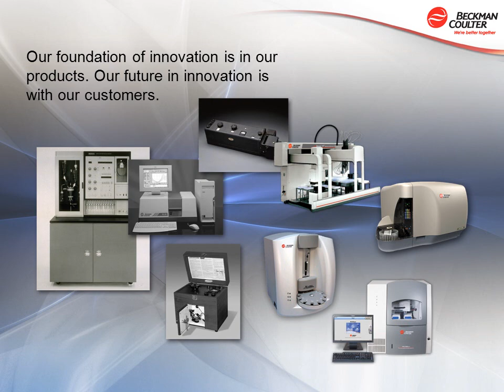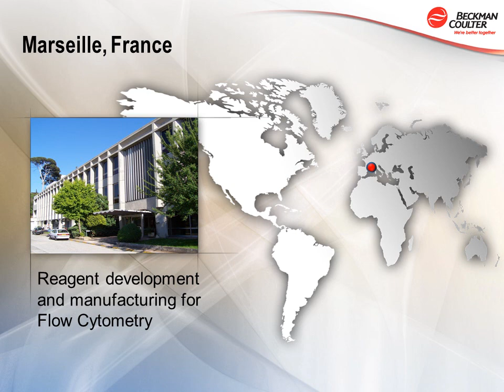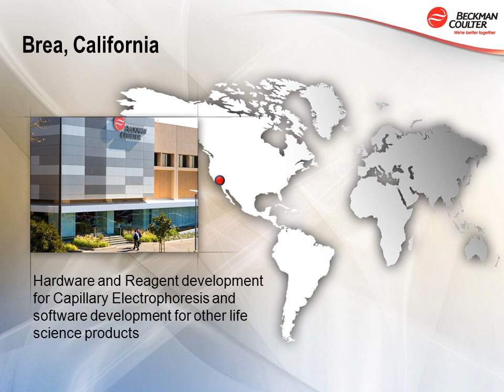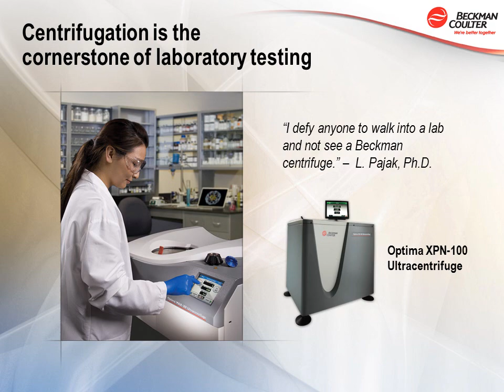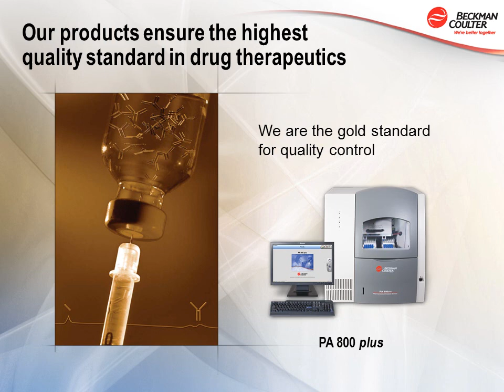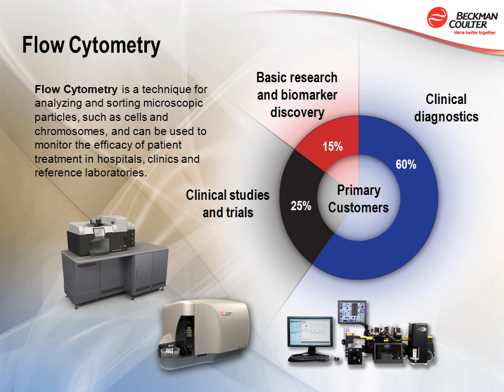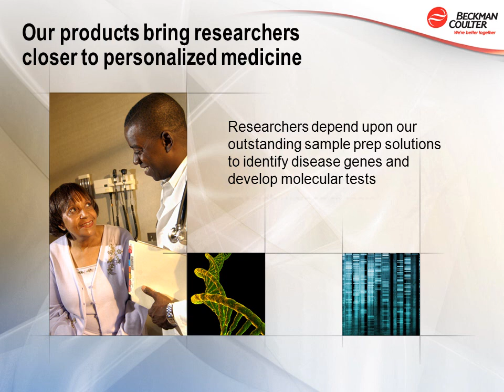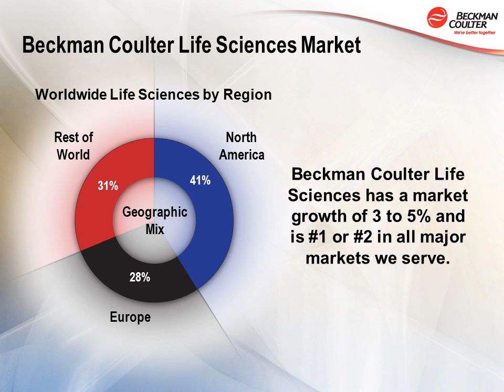Life Sciences Overview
Beckman Coulter Life Sciences overview